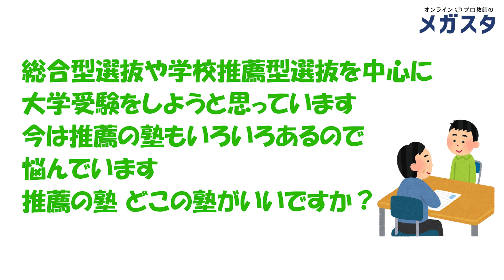推薦の塾はどこがいいですか？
メガスタは、「総合型選抜・推薦」、「一般入試」どちらも圧倒的な合格実績を出しています！
オンラインプロ教師のメガスタ高校生サイト

高校1，2年生は知らないと損をします！
「総合型選抜・推薦入試とその受かり方がわかる説明会」（参加無料）

大学受験・成績アップに役立つ情報満載！
メガスタ高校生の「無料資料請求」はこちら

この動画では、推薦の塾はどこがいいですか？　というご質問にお答えしています。
大切なことは、塾さえ入れば大学に合格できると過信しないことです。
確かに、塾では鍛えてもらえますが、一番大事なのは、その大学に入りたいという気持ちが本気かどうかにかかってきます。
ぜひ、ご参考にしてみてください。

【関連動画】
オンラインプロ教師のメガスタは、小学生、中学生・高校生の定期テスト対策から、難関国公立・早慶上智MARCH関関同立などの大学受験指導まで日本最大級の指導実績があります。オンラインプロ教師のメガスタの詳細は、下記の動画からご覧いただけます。